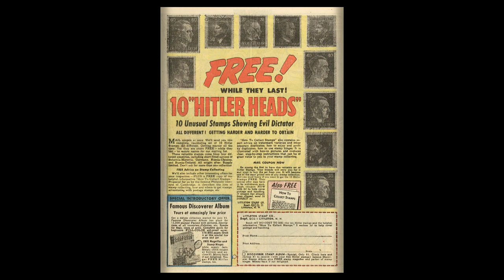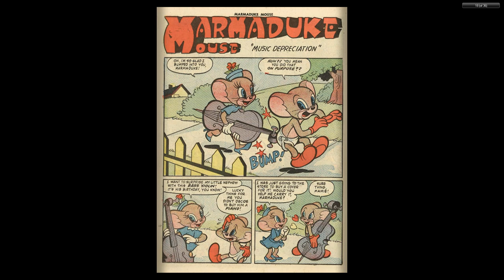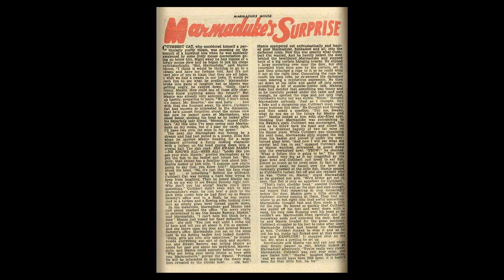Marmaduke Mouse #49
MARMADUKE MOUSE
Medium: Comic books
Published by: Quality Comics
First Appeared: 1944
Creator: Ernie Hart